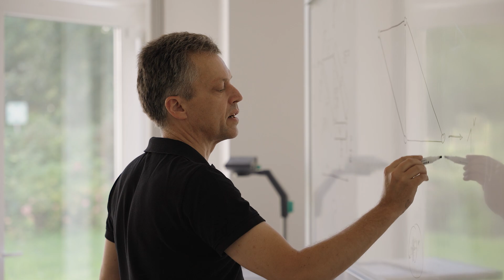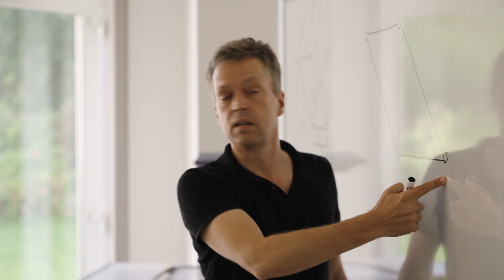Bauingenieurwesen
Bauingenieur/innen sind auf drei Ebenen aktiv: als Planer/innen, als Bau- oder Projektleiter/innen in ausführenden Unternehmen, und als Mitarbeiter/innen in öffentlichen Verwaltungen. Das duale Studium Bauingenieurwesen folgt der Leitidee, Fachkräfte auszubilden, die für all diese Tätigkeitsfelder geeignet sind.